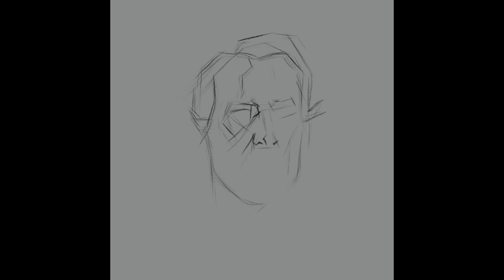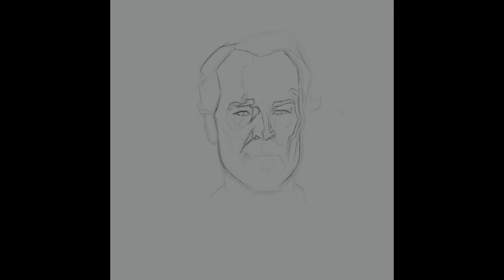Ser Jorah / Game of thrones painting